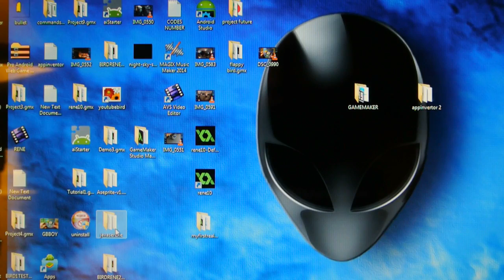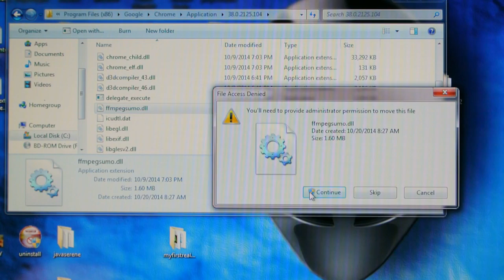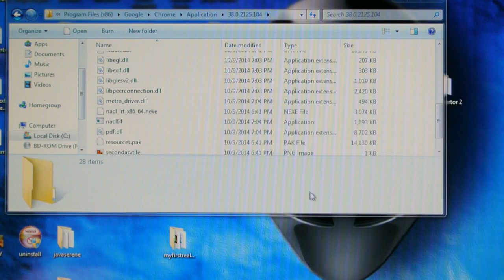FIXING-Video loading not playing on youtube on google chrome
A tutorial how to fix Youtube loading not playing video